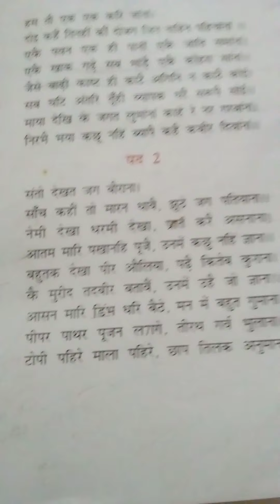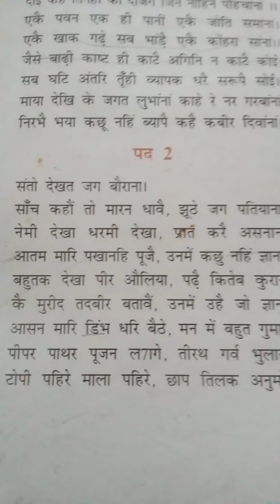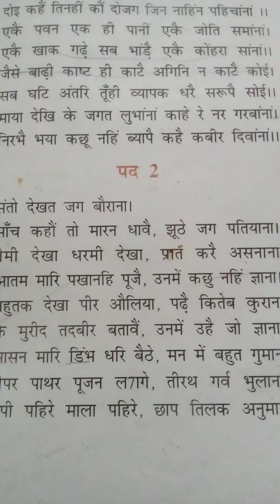Subject-Hindi Kabir ka pad bag 2